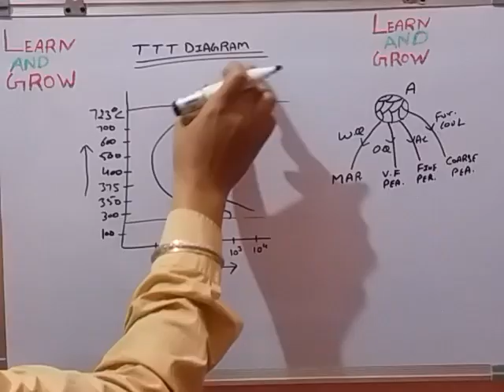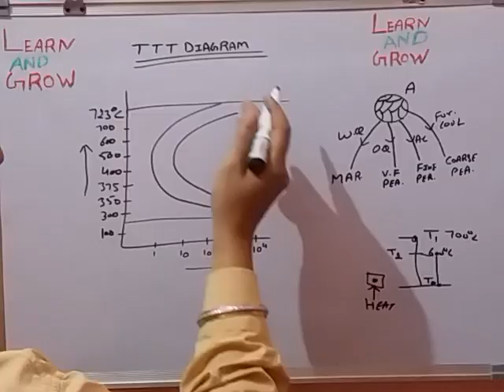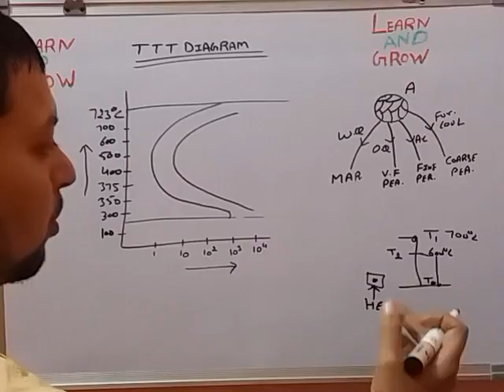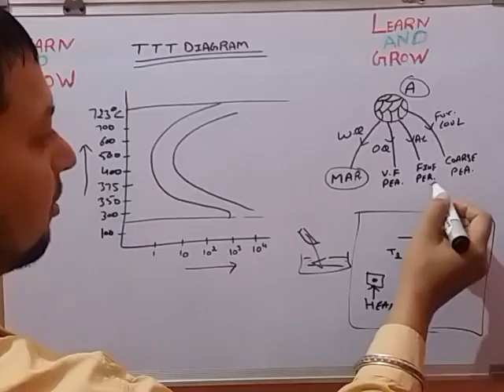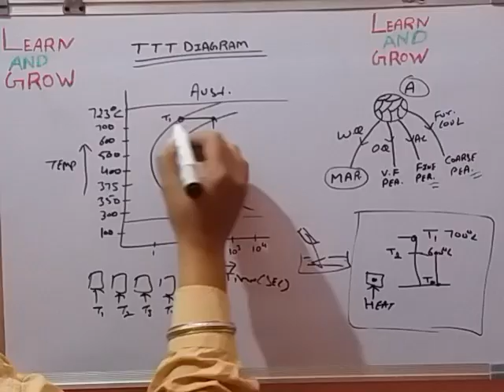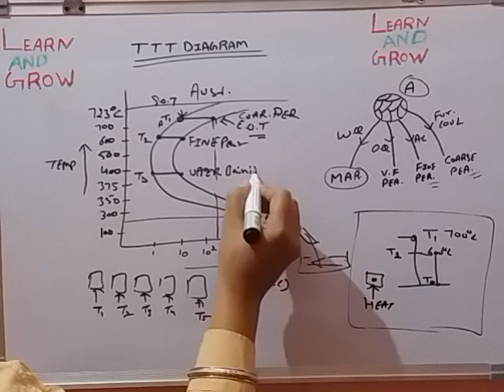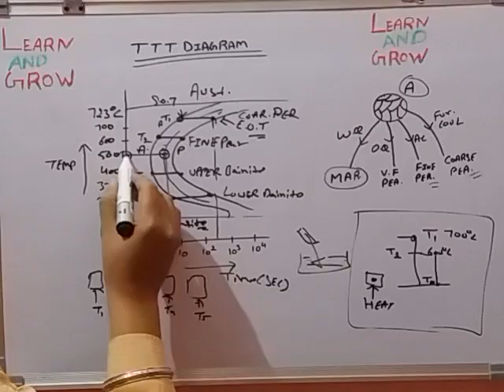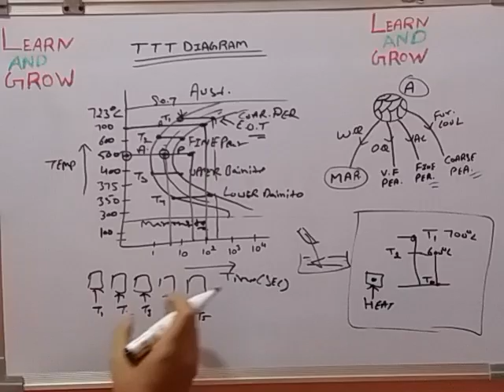Time -Temperature -Transformation (TTT)Diagram (हिन्दी )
For More Detailed Courses In Hindi